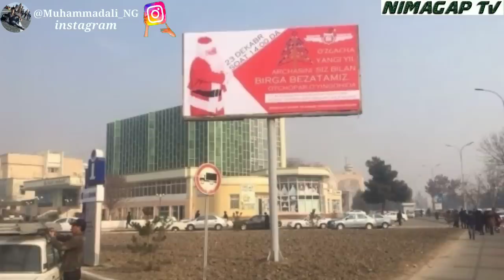Кеча Америка Осмонида Кўринган Нарса ОЛИМЛАРНИ ШОК ҚИЛДИ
Ютубда ойига 1000$ Пул топишни У́рганмокчимисиз ? Телеграмда алокага чикинг ! Эркаклар ва Аёлларга сайт
100% ГАРАНТИЯ